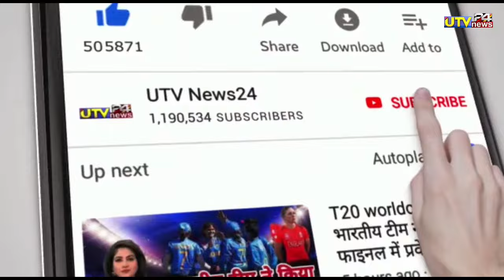क्रिकेट जगत का लगा बड़ा झटका | Live मैच में अचानक 2 खिलाड़ियों की हुई मौत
IND  जगत का लगा बड़ा झटका | Live मैच में अचानक 2 खिलाड़ियों की हुई मौत

1000 sub complete on 5/7/19
10000 sub complete on 1/8/19
100k sub complete on 12/08/19💯
200K sub complete on 30/08/2019👍
300k sub complete on 29/09/2019👍
400k sub complete on 02/11/2019
500k(0.5million) complete 19/12/19💗
600k sub complete on 10/2/2020👌
700k sub complete on 01/04/2020
800k sub complete on 25/10/2020
900k sub complete on 3rd Aug 2021
1M Sub complete on 4th Dec 2021